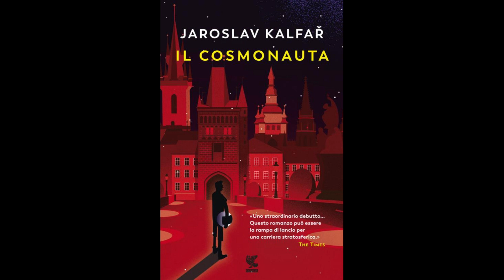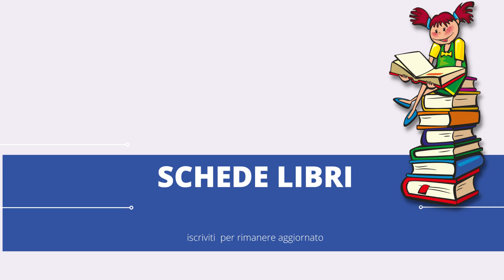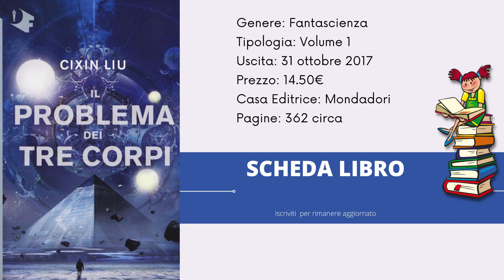Netflix Film e serie tv di marzo, dal libro al film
Marzo Film e serie tv netflix, dal libro al film
Libri che diventano film e serie TV, per un settembre indimenticabile... dal libro allo schermo!!

📚📺🎥 Un viaggio emozionante tra i mondi delle parole, delle immagini e della musica ti aspetta.

🔍🎵 Scopri come le opere letterarie prendono vita attraverso diverse forme di intrattenimento e immergiti in un'esperienza unica e coinvolgente! 🔍🎵